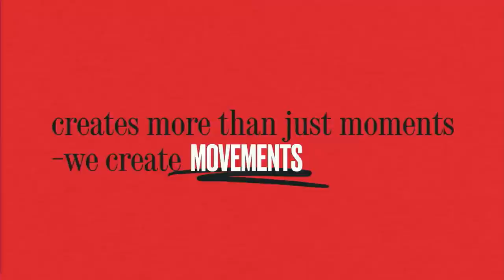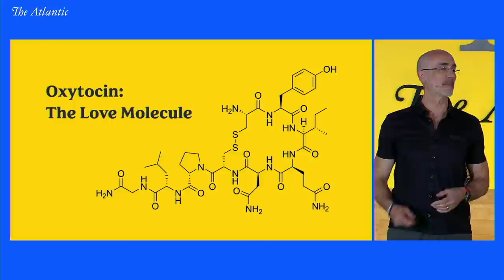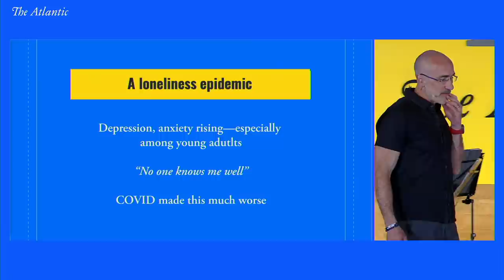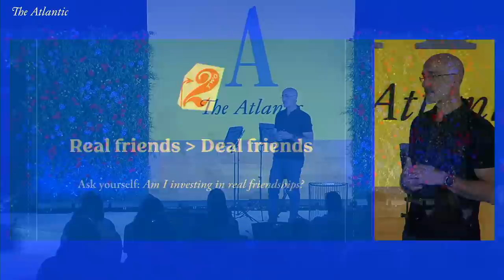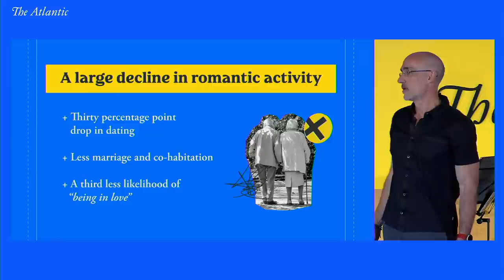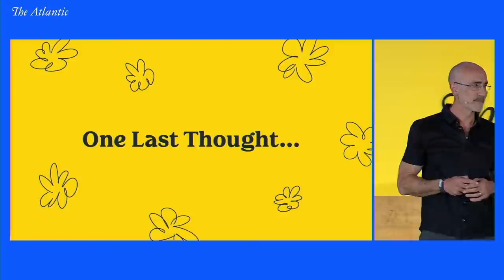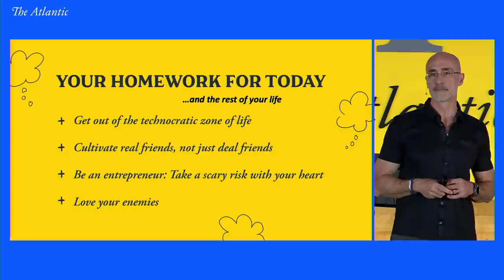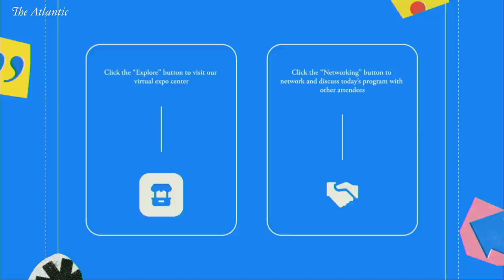Arthur C. Brooks on the Secret to a Happy Life | In Pursuit of Happiness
The Atlantic’s Arthur C. Brooks shares the secret to happiness in this closing keynote.

Jump to:
10:43 - Welcome Back
11:17 - The Secret to Happiness
39:39 - Virtual Interactive Exercise: How to Love Your Work